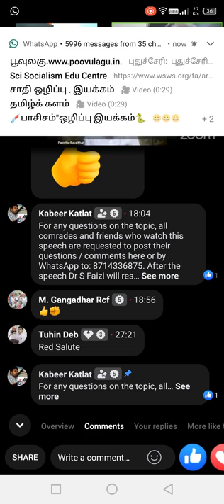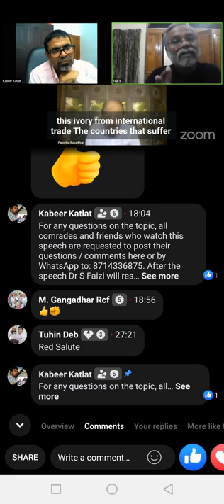Dr Faizi, Ecologist,UN CBD ExpertGroup on Biodiversity: Global Environmental Crisis& Corporate Rule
Online Lecture Series as a part of CPI (ML) Red Star 12th Party Congress (to be held from 24th to 29th September at Kozhikode)
From 17th August to 21st September
3rd Lecture:
On 23rd August, 7 PM
Dr Faizi
(Ecologist & Member of UN CBD Expert Group on Biodiversity and Development)
Subject: Corporate Rule: At the Heart of the Global Environmental Crisis